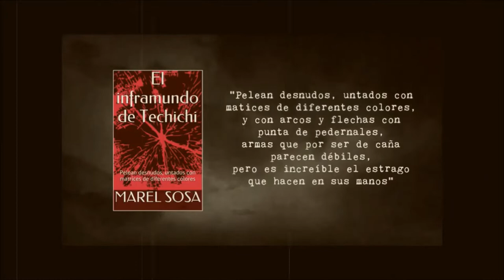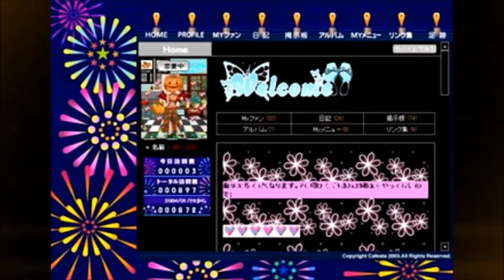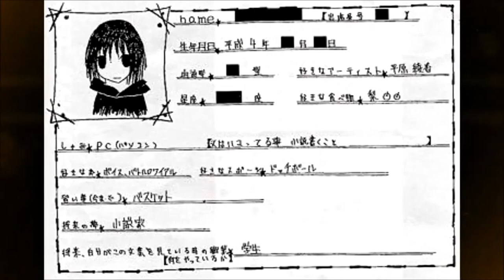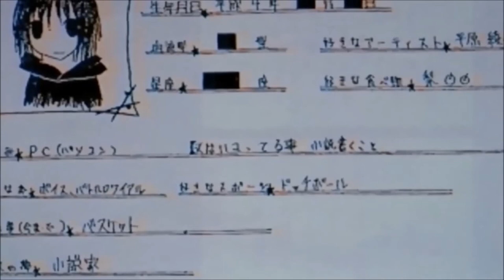C.A.S.O.S. NEVADA TAN que no vuelva a suceder | CHIP - NEWS | BUNKER DEL CUERVO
BUNKER DEL CUERVO
casos, triadas, leyendas y un poco mas...
Si te gustó déjame un comentario... gracias...